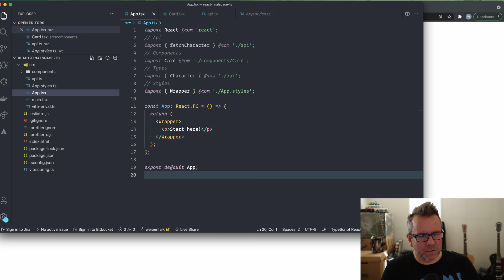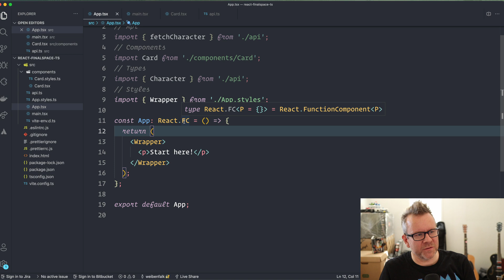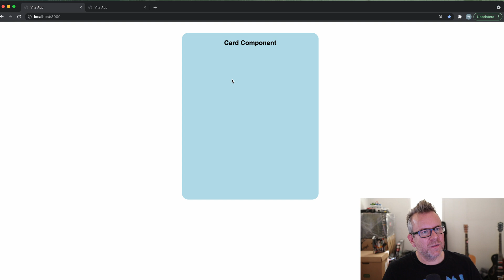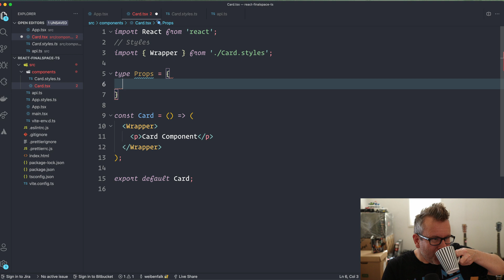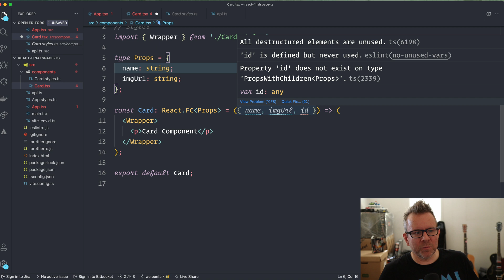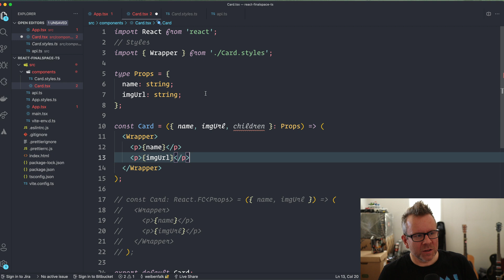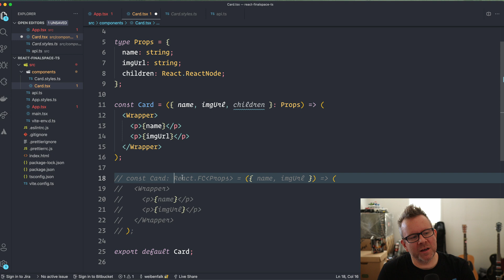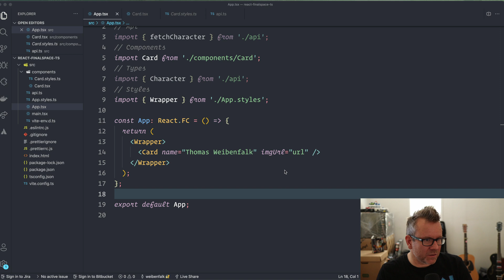React Typescript Tutorial - React Components and Props - React TS Crash course - Day#2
Welcome to Typescript with ReactJS for a whole week. That's 7 videos in 7 days!
Learn how to use the most essential Typescript for React in short and direct videos.

The App that I'm building is using The Final Space API and is bootstrapped with Vite.js

Do you want to master react, gatsby, or svelte fast? ⏩ 🚀 👩‍🚀